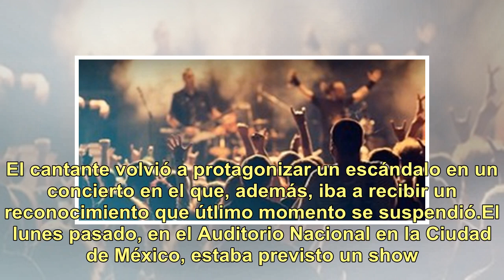Luis Miguel lo hizo otra vez: llegó ebrio a un show y lo abuchearon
Luis Miguel no está pasando por una buena racha. El cantante volvió a protagonizar un escándalo en un concierto en el que, además, iba a recibir un reconocimiento que útlimo momento se suspendió.El lunes pasado, en el Auditorio Nacional en la Ciudad de México, estaba previsto un show. Y también iba ...